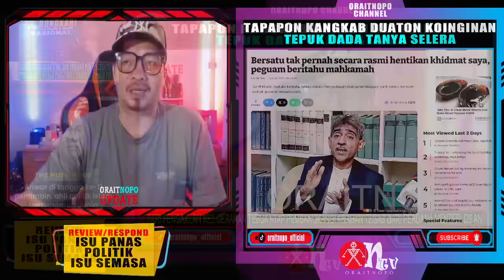HABISLAH BERSATU! RAMAI TIDAK TAHU PEGUAM SAMAN BERSATU TUNTUT BAYARAN SEBANYAK RM12.5 JUTA!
Tuntutan saman difailkan peguam, Mohamed Haniff Khatri Abdulla terhadap BERSATU dan tiga pemimpin parti itu menuntut yuran guaman RM12.5 juta didakwanya tidak dibayar, ditetapkan untuk perbicaraan penuh pada Mac 2024.
Ia susulan keputusan Hakim Mahkamah Tinggi, Datuk Akhtar Tahir menolak permohonan Mohamed Haniff untuk penghakiman terus dengan kos RM3,000.
Peguam, Chetan Jethwani mewakili BERSATU; Presidennya, Tan Sri Muhyiddin Yassin; Setiausaha Agung, Datuk Seri Hamzah Zainudin dan Bendahari, Datuk Mohamed Salleh Bajuri, berkata mahkamah menetapkan 18 hingga 24 Mac 2024 untuk perbicaraan penuh.
"Pengurusan kes ditetapkan pada 18 Januari tahun sama," katanya ketika dihubungi, hari ini selepas prosiding yang dilangsungkan secara dalam talian dan turut disertai Mohamed Haniff serta peguamnya, Nurul Huda Razali.
Penghakiman terus adalah apabila mahkamah memutuskan kes tertentu melalui hujahan dan afidavit tanpa mendengar keterangan saksi dalam perbicaraan.
Sebelum ini, Mohamed Hanif menerusi penyataan tuntutannya, mendakwa tuntutan berkenaan adalah untuk khidmat guaman diberikannya sebelum BERSATU ditubuhkan sehingga parti itu menarik diri daripada Pakatan Harapan (PH) dan seterusnya menyertai Perikatan Nasional (PN).
Antara khidmat didakwa diberikan Mohamed Haniff kepada parti itu adalah perkara berkaitan pendaftaran BERSATU dengan Jabatan Pendaftaran Pertubuhan (ROS), menguruskan kes mahkamah bagi pihak parti dan isu pembabitan dalam Pilihan Raya Umum (PRU) ke-14.
Khidmat guamannya dihentikan pada 24 Februari 2020 selepas 'Langkah Sheraton' yang menyebabkan Tun Dr Mahathir Mohamad yang juga Pengerusi BERSATU ketika itu meletakkan jawatan sebagai Perdana Menteri dan membawa kepada pembentukan PN yang merampas kuasa daripada PH.
Justeru, Mohamed Haniff memohon tuntutan bagi khidmat guamannya kepada BERSATU yang berakhir pada 24 Februari 2020.